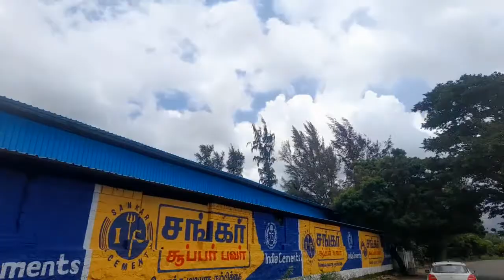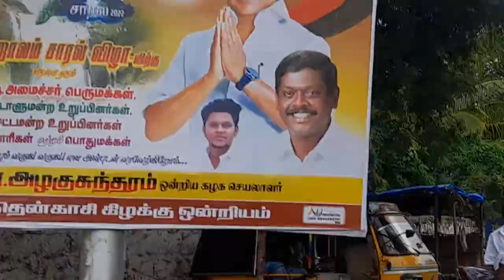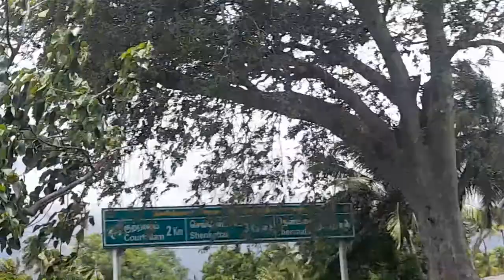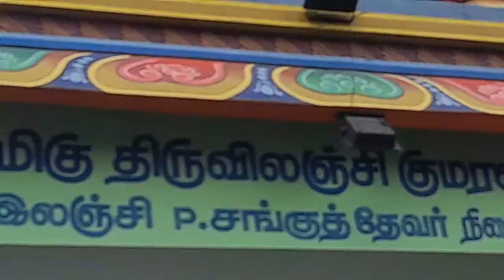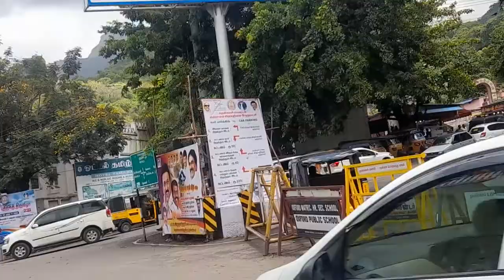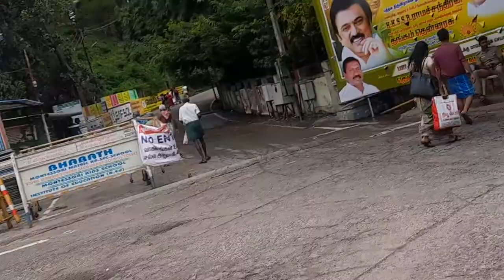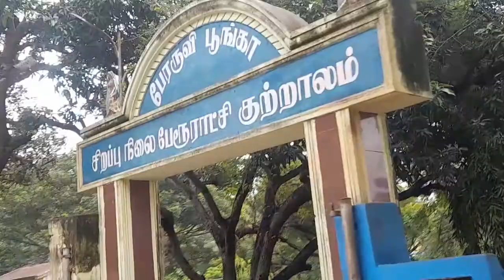சாரல்திருவிழா குற்றாலம் மெயின்அருவி நோக்கி டிவிஎஸ் XLல் பயணம்